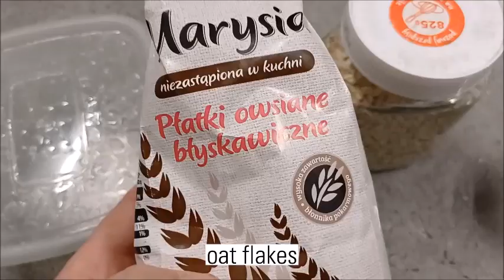Nicienie Mikro - łatwy sposób hodowli, Micro Worms (Panagrellus redivivus) easy breeding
Nicienie Mikro - łatwy sposób hodowli
Micro Worms (Panagrellus redivivus) -  easy breeding